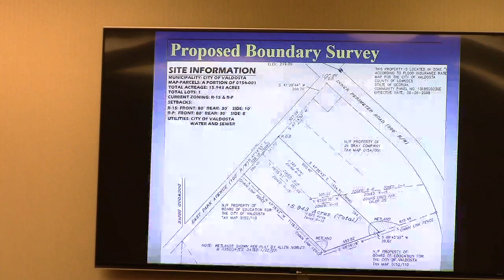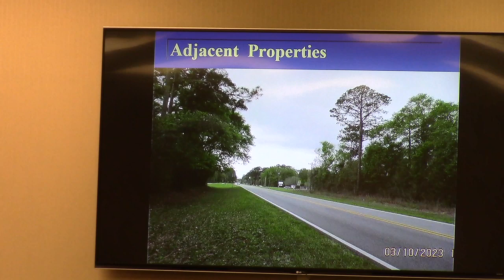6. VA-2023-05 Stoker Development, 2310 East Park Avenue from R-15 & R-P to R-M @ GLPC 2023-03-27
6. VA-2023-05 Stoker Development, LLC, 2310 East Park Avenue Rezone 15.94 acres from R-15 & R-P to all R-M